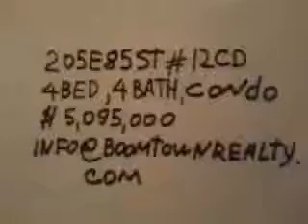205 EAST 85 STREET 12CD (C).mp4